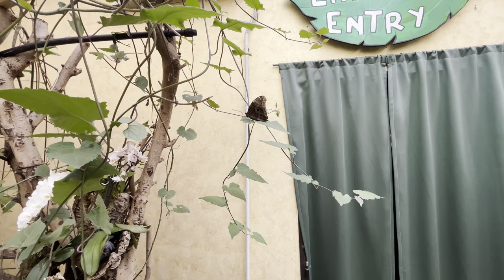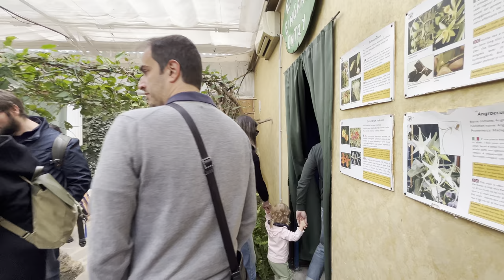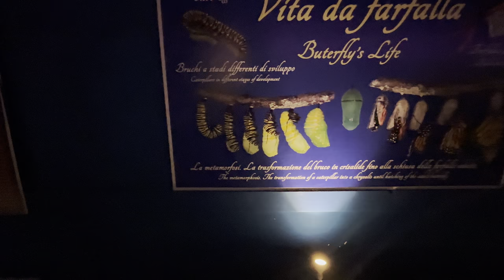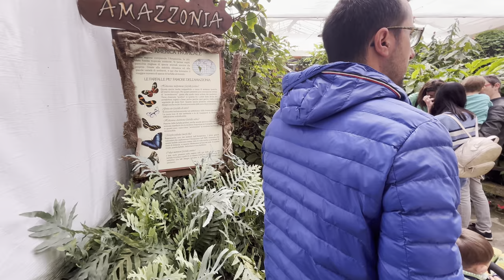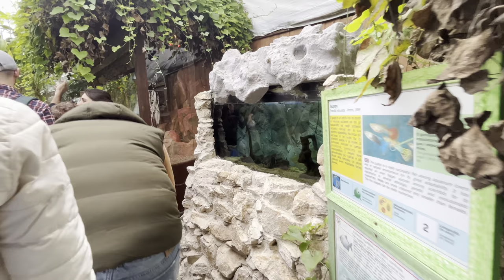Chasing Butterflies: A Day at the Enchanting Butterfly House Near Venice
Step into a world of enchantment at the butterfly sanctuary near Venice. Join us as we embark on a whimsical journey through fluttering wings and vibrant colors. Discover the beauty and magic of these delicate creatures as they dance amidst lush greenery and blooming flowers. Whether you're a nature enthusiast or simply seeking a serene escape, this hidden gem promises an unforgettable experience for all ages. Come and explore the wonder of the butterfly home near Venice!